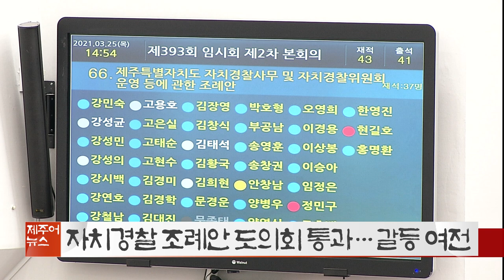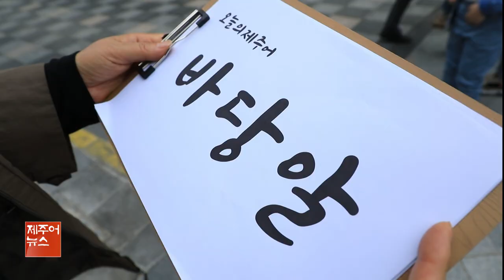KCTV 제주어뉴스 골암시민 들엄시민 210403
제주방송
제주어뉴스
제주어
골암시민
들엄시민